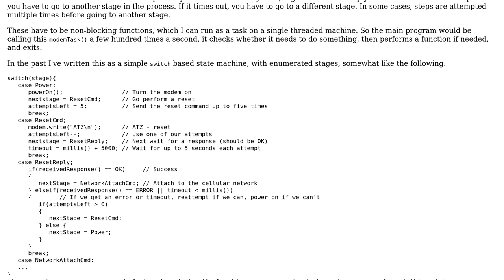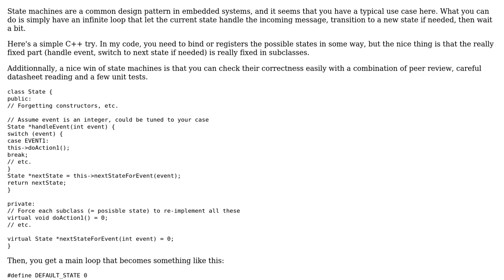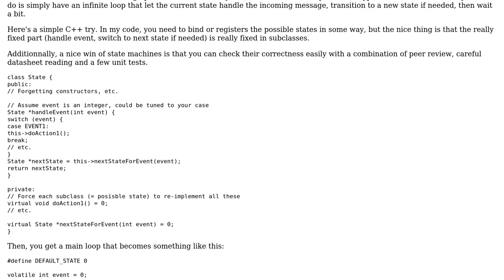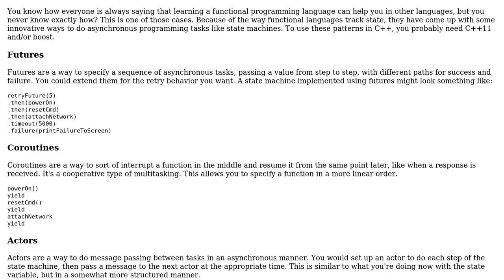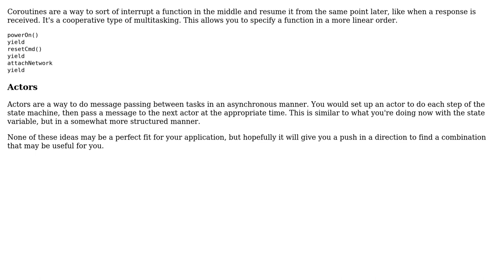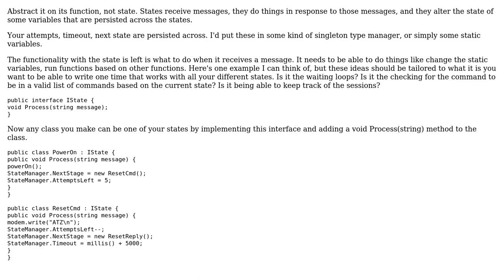Software Engineering: How to take things step by step? (4 Solutions!!)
Software Engineering: How to take things step by step?

With thanks & praise to God, and with thanks to the many people who have made this project possible! | Content (except music & images) licensed under CC BY-SA | Music | Images & others | With thanks to user sansuiso user Rob user paul user Karl Bielefeldt user Adam Davis and the Stack Exchange Network Trademarks are property of their respective owners. You are responsible for your own actions.